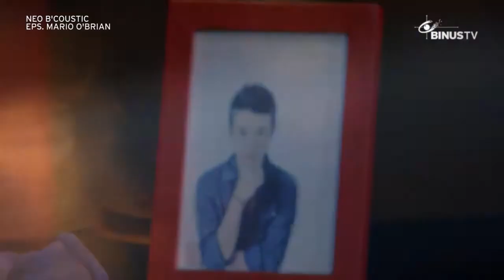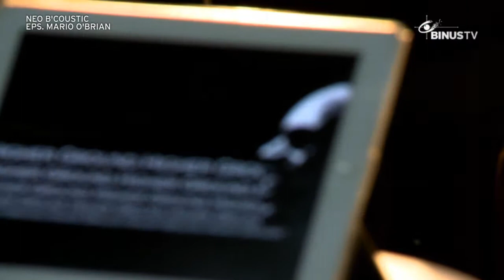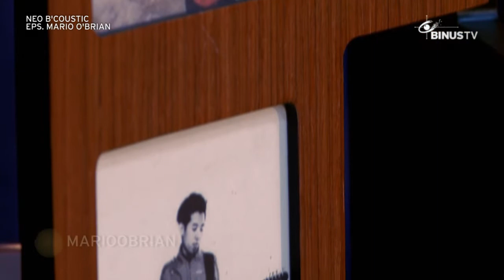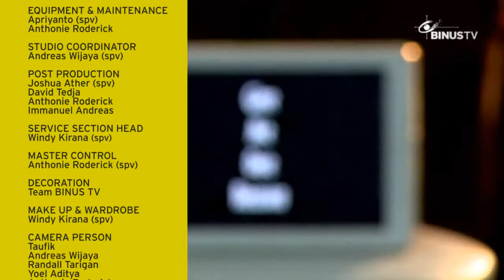NEO B'COUSTIC - Mario o'Brian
"Bright Lights (Gary Clark Jr. cover)" 00:30
"Higher Ground" 11:57
"Kasihku feat. Reno Castello" 21:38
"Risalah Hati (Dewa 19 cover)" 26:36
"I Feel Good (James Brown cover)" 33:00
"Ain't No Sunshine (The Withers Bill cover)" 42:07
"Give Me On Reason (Tracy Chapman cover)" 48:55
NEO B'COUSTIC is a music program that sees the prospects of bands in Indonesia to grow and make break-through continuously. The program highlights new bands in the country. It is the program's concern to give a place for these talented new bands in Indonesia so they have the chance to grow and make their band's name throughout Indonesia.